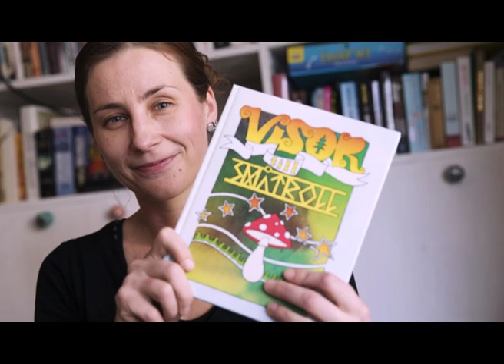pi viana visbok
Pi Viana sjunger två visor ur sin nya visbok för småbarn. Visor till småtroll heter boken.